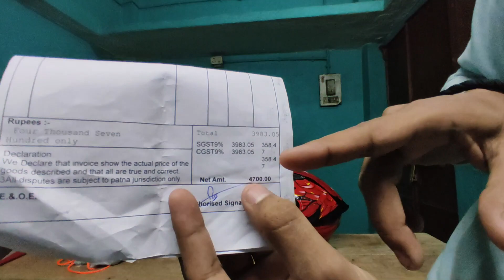Axor Helmet Red Venom Edition ❤️ ।। लेने से पहले जरूर देखे ।। Helmet Under Rs 5000 ।। axor Helmet 🤯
Axor helmet
Axor Red Edition Helmest
Axor venom Edition Helmet
R15 v4 helmet
Biker helmet
best helmet undet 5000
Safest Helmet for Rider
Best helmet motorvlogging